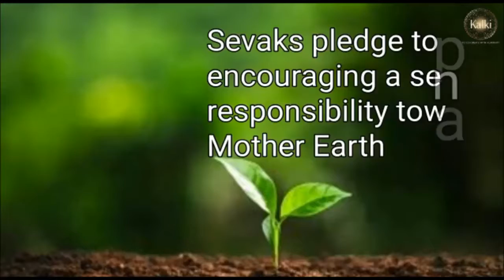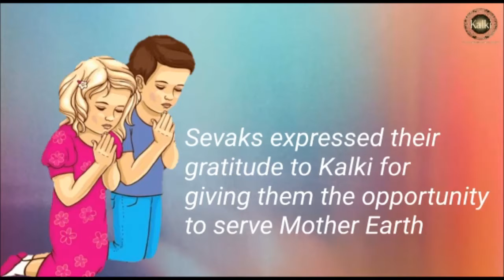Kalki Seva Sangha, West Godavari, Andhrapradesh